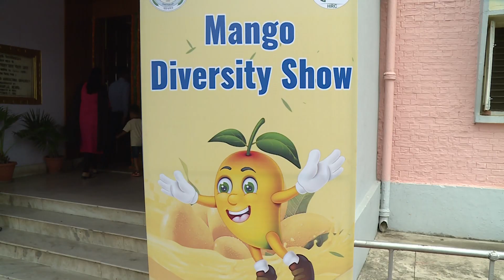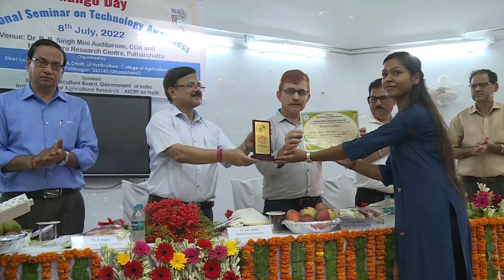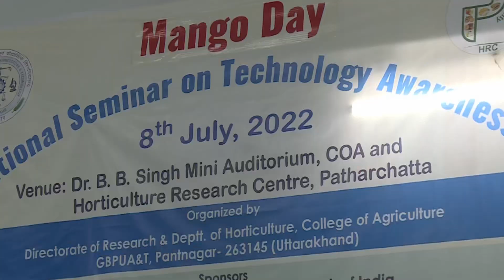Mango Day at Pantnagar